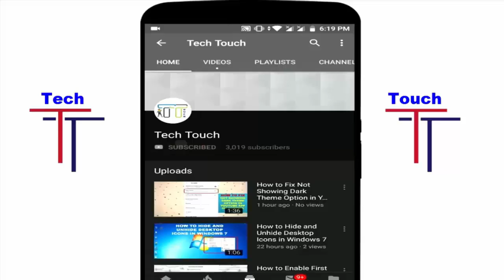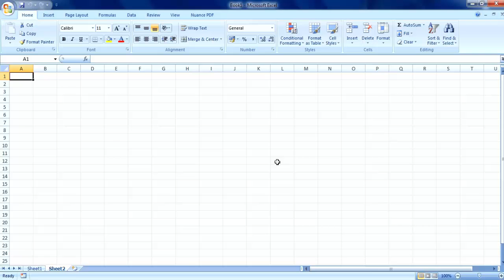How to Insert, Delete and Rename Worksheet In MS Excel